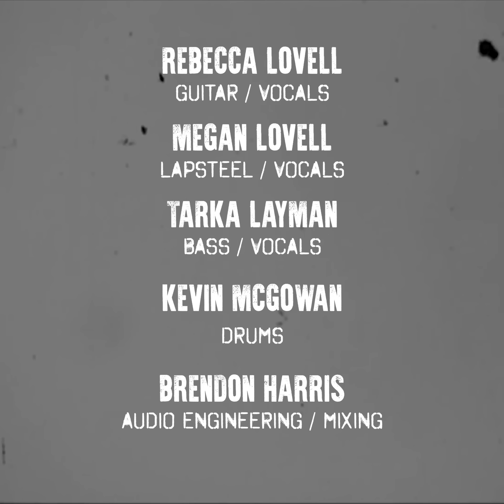Larkin Poe | "She's A Self Made Man" (Lockdown Sessions)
LOCKDOWN SESSIONS WITH LARKIN POE

A social-distanced session; we filmed/recorded separately from home during quarantine.

**Larkin Poe's 2020 album 'Self Made Man’ is out now.**

Rebecca Lovell = lead vocals, electric guitar
Megan Lovell = harmony vocals, lap steel
Tarka Layman = harmony vocals, bass
Kevin McGowan = drums

Don't you wanna go down the Larkin Poe Social-Media rabbit hole?